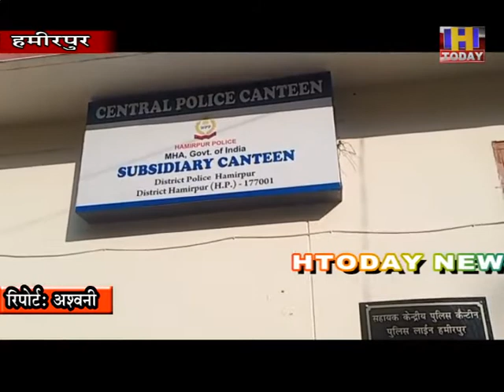केन्द्रीय पुलिस कल्याण भंडार कैंटीन के माध्यम से लोगों को सुविधा देने के लिए भरसक किए जा रहे प्रयास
हमीरपुर पुलिस लाइन दोसडका स्थित केन्द्रीय पुलिस कल्याण भंडार कैंटीन के माध्यम से लोगों को सुविधा देने के लिए भरसक प्रयास किए जा रहे है इसी के चलते कैंटीन में सामान लेने के लिए पैरा मिल्ट्री,  रिटायर्ड पुलिस कर्मचारियों के कार्ड बनाने का काम भी किया जा रहा है जिसमें काफी संख्या में नए कार्ड बनाए जा रहे है ताकि लोगों केा अपने घर द्वार के पास सामान मिल सके। जानकारी के अनुसार केन्द्रीय पुलिस कल्याण भंडार दोसडका में वर्तमान में एक हजार सदस्य है और सात सौ कार्ड अब तक तैयार हो चुके है। साथ ही रोजाना ही नए कार्ड के लिए सदस्यों के भी कार्ड बनाए जा रहे है।